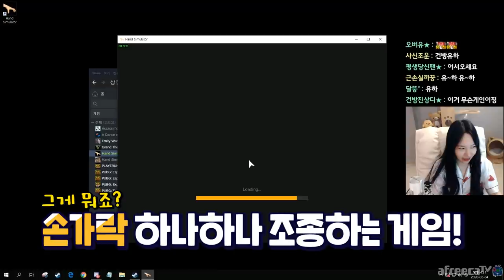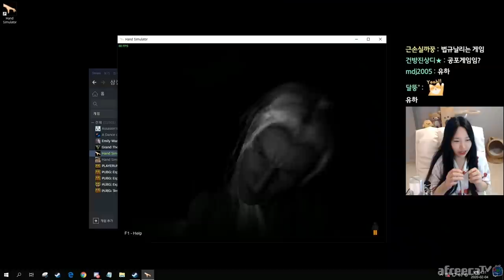손가락으로 수백명을 웃겨봤습니다ㅋㅋㅋㅋㅋㅋㅋㅋㅋ